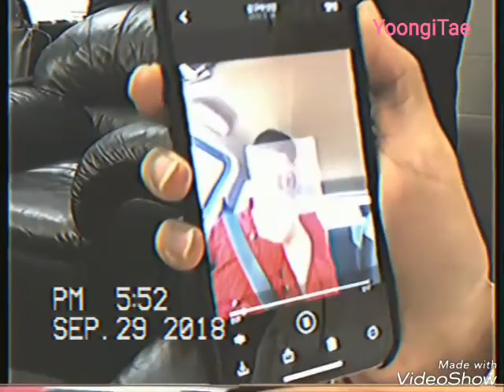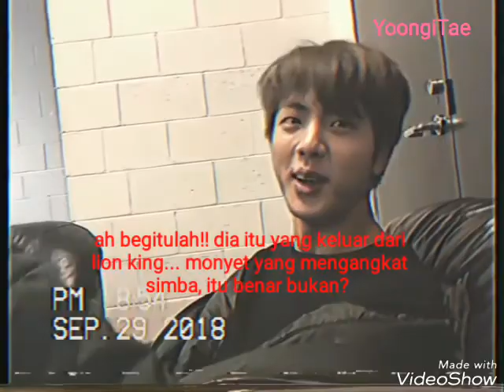( INDO SUB ) G. C. F in Newark VSH ver Jungkook BTS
G. C. F in Newark VSH ver jungkook BTS cam